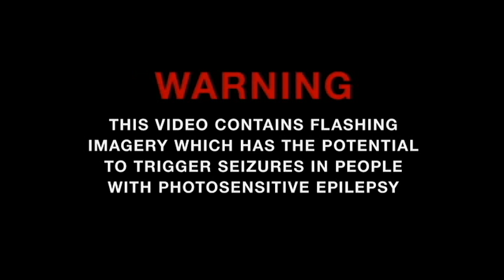Devilment: Even Your Blood Group Rejects Me, music video Demonic version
They just sound better demonized.  : )